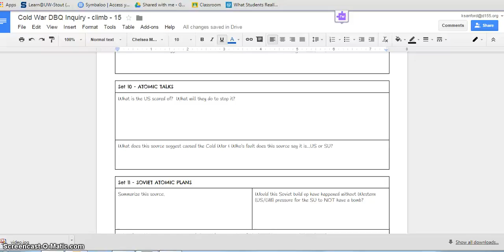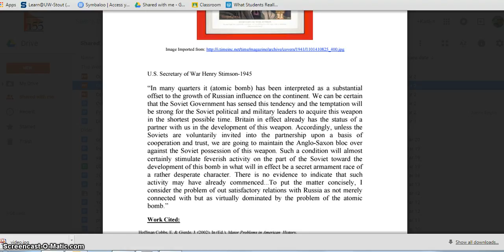Cold War DBQ Set 10